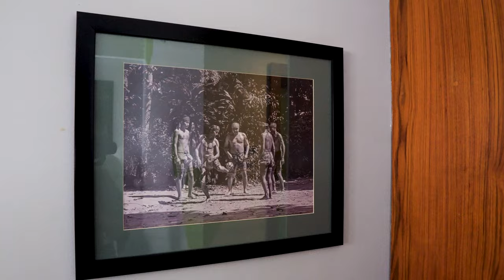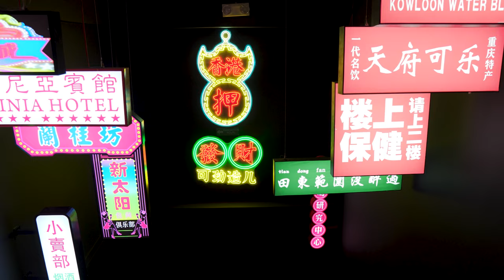HOTEL STADIUM/Most Luxury Hotel in Yangon Myanmar#hotel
TK Traveling always makes new adventures. After choosing a place to visit, it will come to book and arrange for your trip.  TK Traveling will be your local guide to Myanmar.  Our channel mainly introduces you to all the best hotels available around Myanmar, what is happening and the location attractions.  We will be here to advise you of the information on hotels.

Vlog Creator team

Director - Thein Kyaw

Camera Man - Thar Nge

Editor - Thein Kyaw/Min Khant

Translator by - Mrs. Dar Li